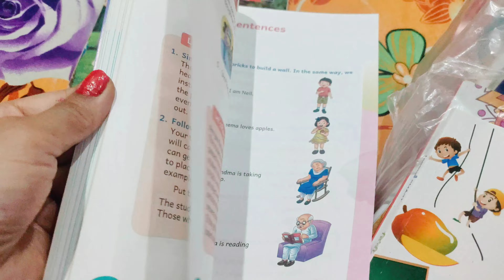🤩mitti ke cup ki chai 🍵vlog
नमस्कार दोस्तो🙏
आप लोगो का मेरे चैनल पर बहुत बहुत स्वागत है🙏
 मेरा नाम चिया श्रीवास्तव है
 आप लोगो के लिए अपने चैनल पर डेली व्लॉग लाती रहूंगी
 प्लीज इसी तरह मुझे सपोर्ट करिये मैं कोशिश करुंगी कि आप लोगो के लिए अच्छे से अच्छे वीडियो बनाऊं